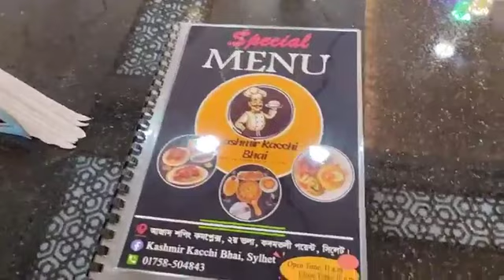কাশ্মীর কাচ্চি ভাইয়ে হঠাৎ সাবেক মেয়র আরিফ || Sylhet City || Sylhet News || Banglaview